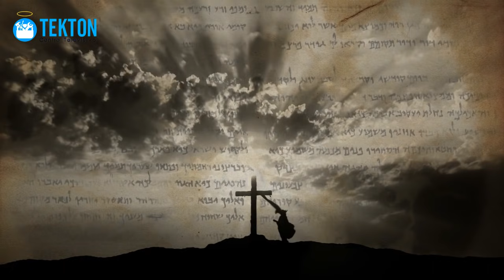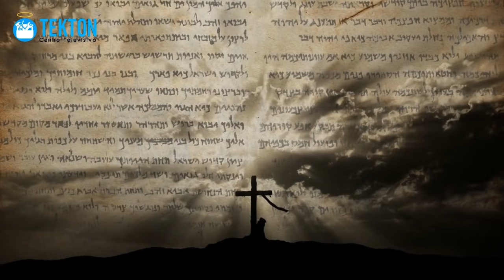Fin de los tiempos, tercera Guerra Mundial, Era de Paz anunciados por la Virgen María